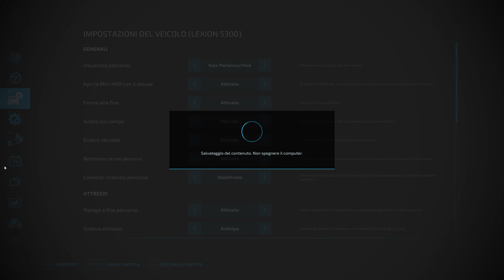Farming Simulator 22 EP#07 HO NUMERATO I TERRENI DELLA MAPPA Map No Man's Land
⚠ REGOLAMENTO PER I COMMENTI ⚠ :
1-Non Spammate il vostro canale.
2-Non offendete ,nè incitate all'odio,violenza o fazioni (calcio ,sport politica)
3-Esperimete i vostri pareri in maniera civile ed educata
4.Sono VIETATE polemiche.

Il mio setup da gioco:
Monitor:AOC AGON AG273QCX Monitor Gaming Curvo da 27"
Mouse:  Logitech G502 Mouse da Gioco Proteus Spectrum
Tastiera:Tastiera Meccanica Gaming RGB
Scheda Video:Sapphire Nitro+ Radeon RX 5700 XT 8GB
Processore:AMD Ryzen 7 3700X 8 core, 16 thread.
Scheda Madre:Gigabyte X570 AORUS ELITE.
Ram:G.Skill Trident Z RGB 16 GB DDR4 3600 MHz
SSD:Sabrent SSD Interno 512GB Rocket NVMe PCIe M.2.